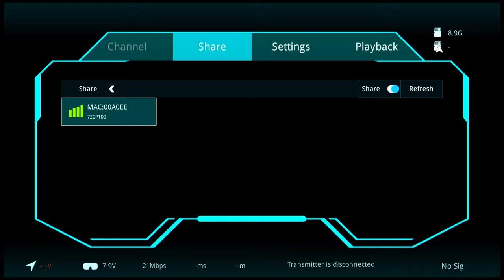Is Walksnail's share mode finally working?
And short answer is... Yes it is and it's very good. Tested on both V1 and V2 vtxs and it worked first time.
Caddx made lots of other improvements in the latest beta FW. Picture quality and penetration is also much better in my opinion. Definitely step in the right direction. Well done caddxfpv. Keep up the good work. :)

Frame - ImpulseRC Apex
FC - Mamba F405 mk2
ESC - Mamba 40A
Motors - T-MOTOR pacer V2
RX - TBS crossfire nano SE
FPV cam - Caddx Polar
Props - Gemfan 51477
Goggles - DJI V2
Radiomaster TX16S + TBS crossfire full module.